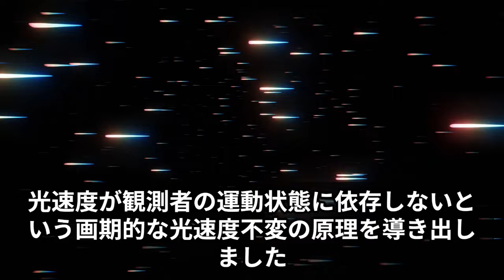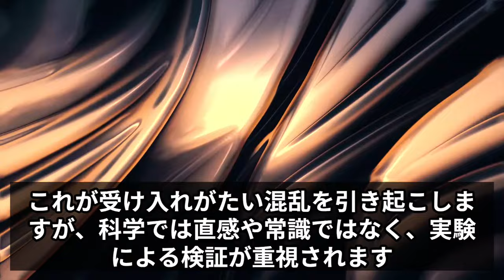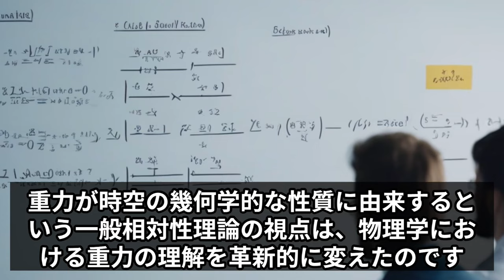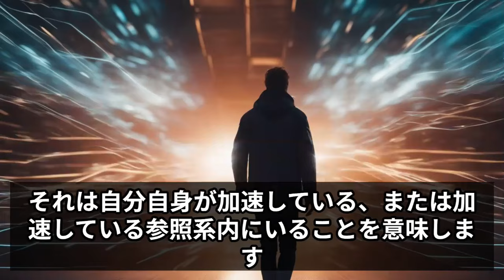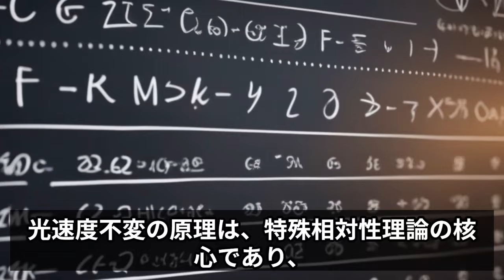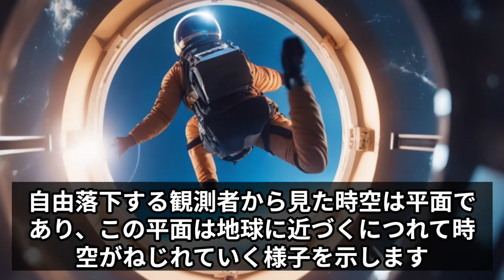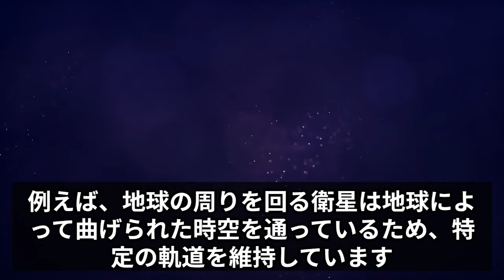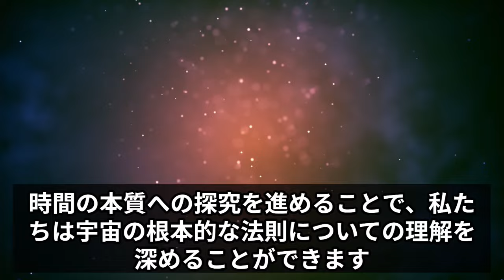新しい時間観：重力、時空、そしてその先へ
【重力と時空】運動法則はすべてガリレオが見出した相対性原理すなわちどんな速さで動いていようと等速直線運動をする限りあらゆる物理法則は不変であるという仮説がよりどころとなっていました。特殊相対性理論はこの原理とマックスウェルの理論をもとにして見出された光速度不変の原理がその原点です。